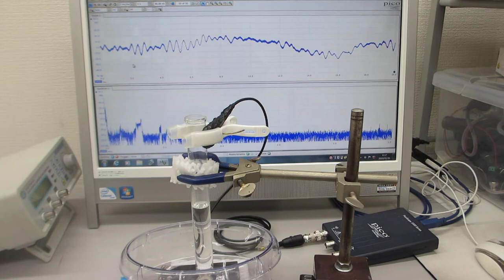超音波実験：音と超音波の組み合わせを利用した超音波制御（ultrasonic-labo）